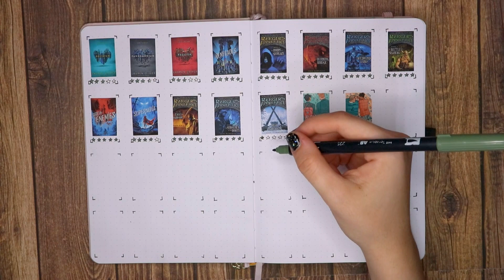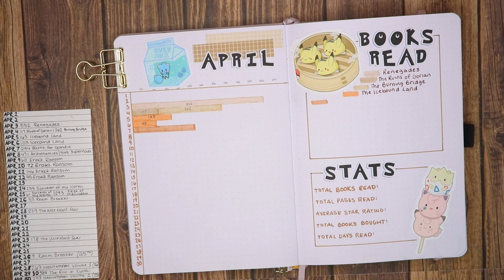how I use my reading journal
I wanted to give a nice break down on how I fill in all my reading journal spreads. Each person has their own method of keeping a reading journal, and I wanted to share a unique approach to hopefully inspire you for your own reading journal.

⚛ FAQs ⚛
⇒ camera and editing software? sony zv-1 and adobe premiere pro
⇒ occupation? server & very small business owner & small YouTuber!